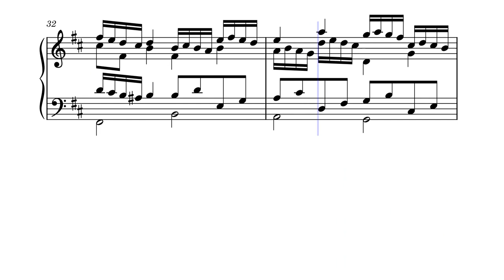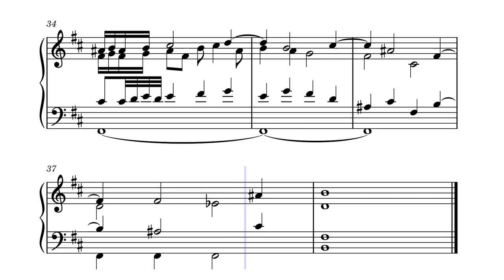Fughetta in B minor (original composition)